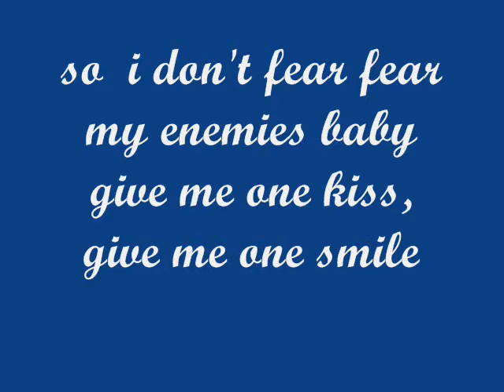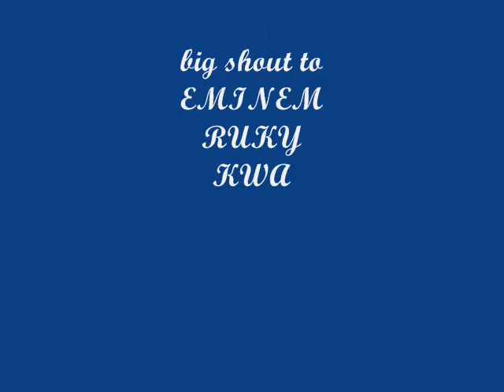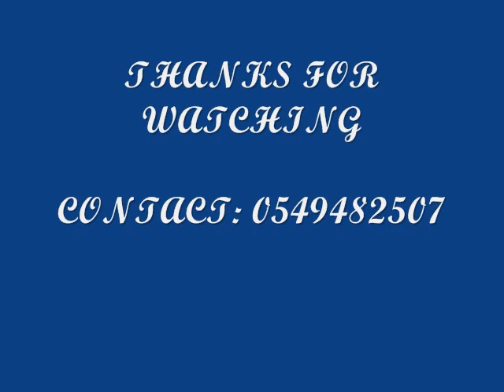ODEIM STREET WIRE FT. EMINEM-----IM NOT AFRAID